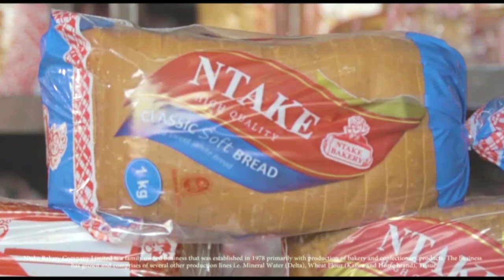OMUKISA GWO'MUKONO GWO OCT 5